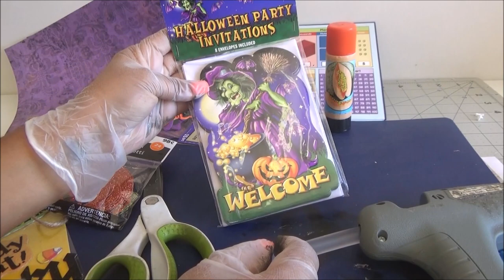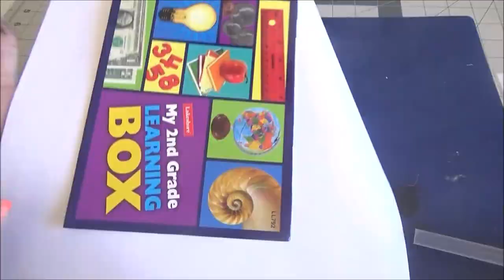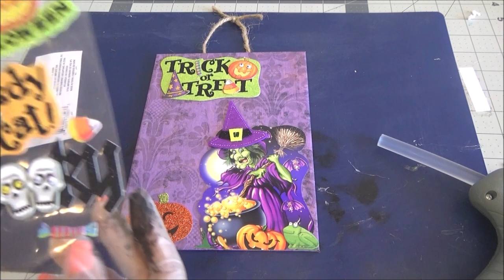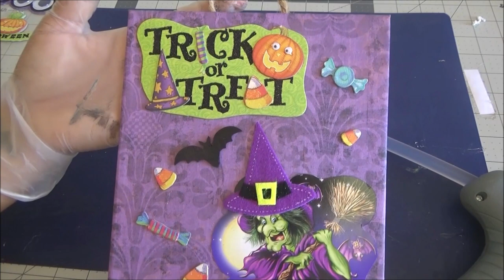Manualidad de Halloween 2020 - Decoracion de Halloween para tu pared